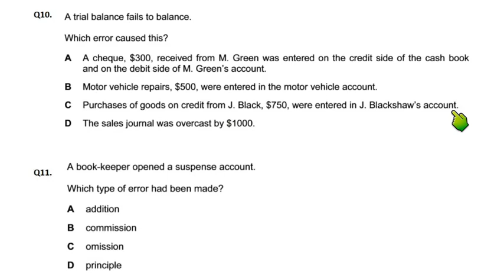Errors and Suspense Account - MCQ - Q10